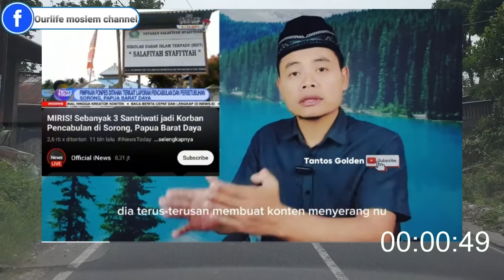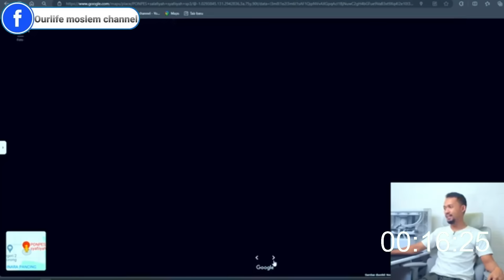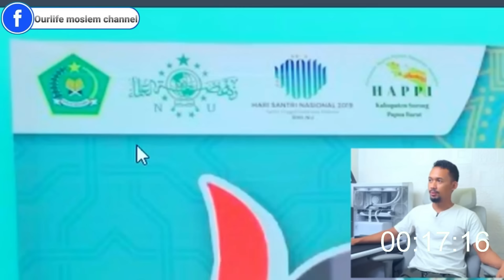HERRY PRASS MERUJAK YUTUBER ASWAJA!! MENUDUH PONDOK SUNNAH C.A.B.U.L TERNYATA PELAKUNYA KYAI NU!!!